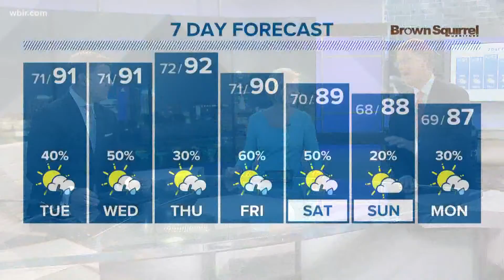Zoo Knoxville hosts Great Ape Academy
Zookeepers work one on one with the Western lowland gorilla family, providing enrichment training which includes creating art!